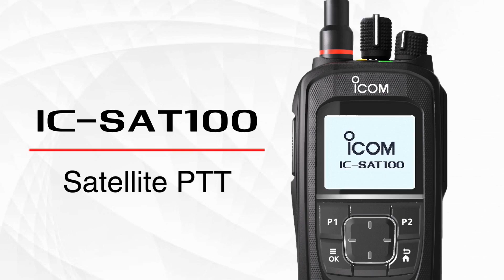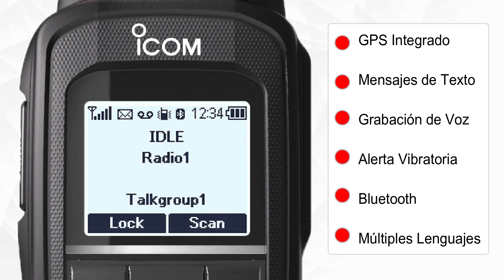IC SAT100 – Radio Satelital Cobertura a Nivel Mundial